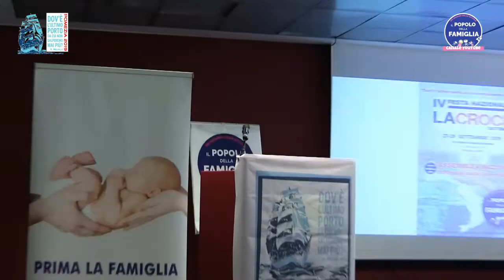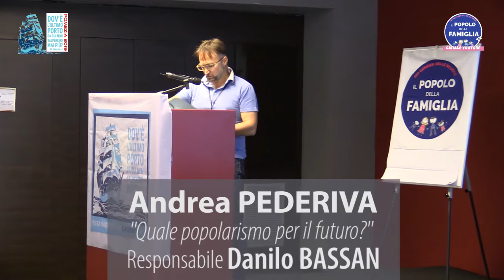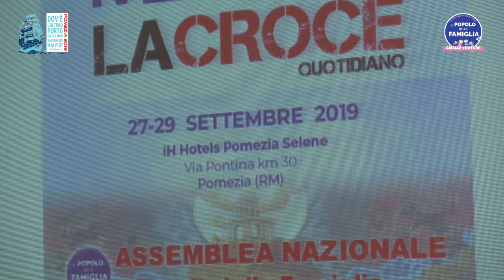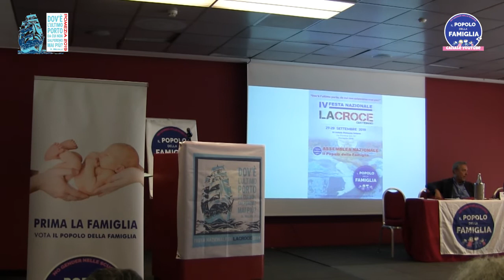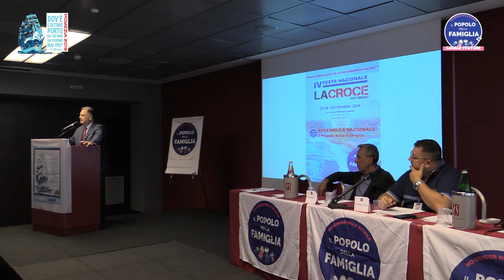1/3 - Presentazione delle conclusioni dei workshop tematici -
- Militante del PdF: un Questionario per sapere chi siamo Responsabile Piero CHIAPPANO
- Quale Popolarismo per il futuro? Responsabile Danilo BASSAN  ha presentato le conclusioni Andrea PEDERIVA
- Linea politica e comunicazione Responsabile Luciano CASTRO